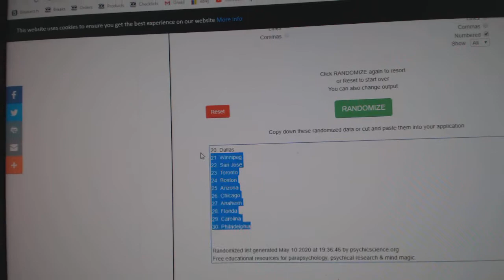Team Randoms - C&C GB #11,242